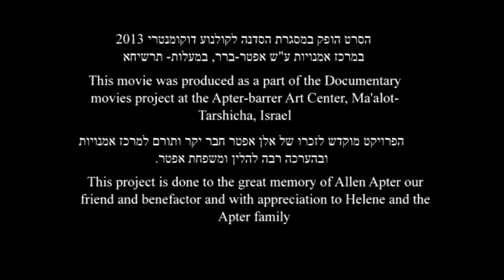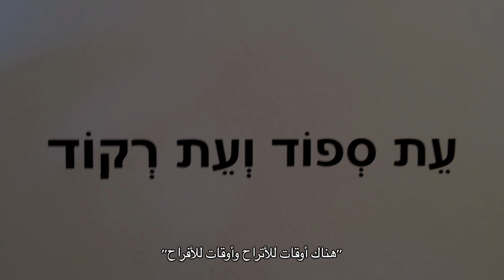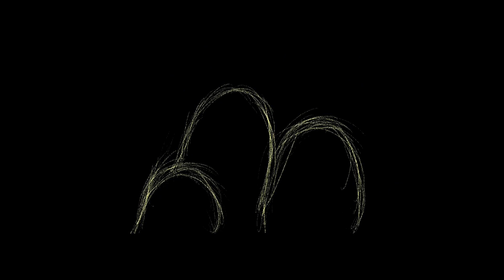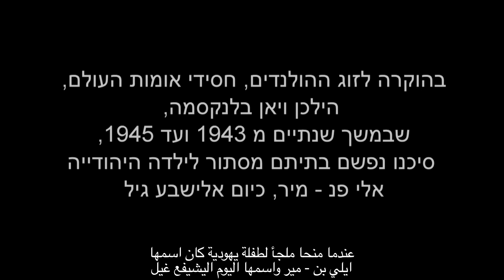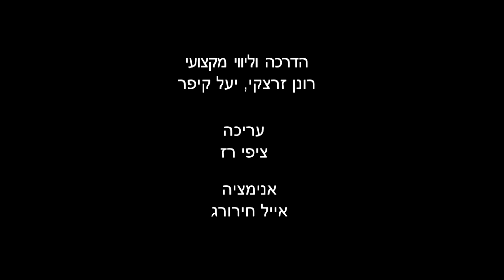ריקוד אלישבע - כנפיים 2013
סרטה של סמדר קורן
דוקאביב גליל גאה להציג סרטים מקומיים, תוצרת מעלות תרשיחא והסביבה. סרטי כנפיים נוצרו במסגרת סדנת הקולנוע של המרכז לאמנויות ע"ש אפטר ברר. הנחייה וליווי הפרויקט: יעל קיפר ורונן זרצקי.